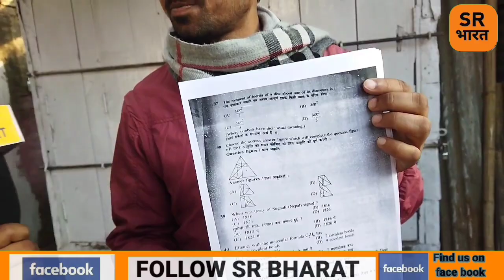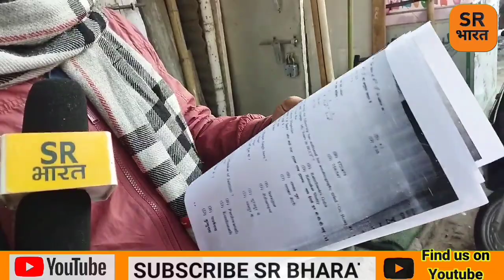BSSC CGL-3 का प्रश्नपत्र हुआ आउट! आखिर छात्रों के भविष्य के साथ खिलवाड़ क्यों?